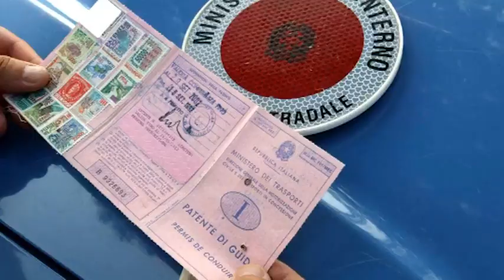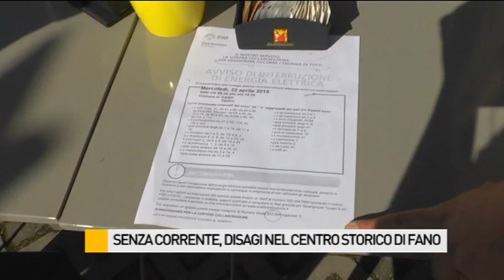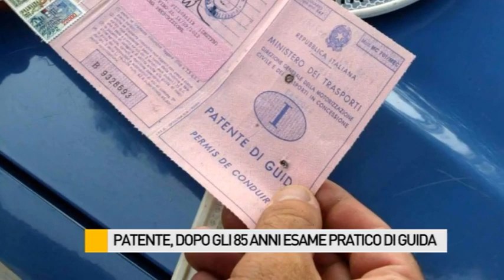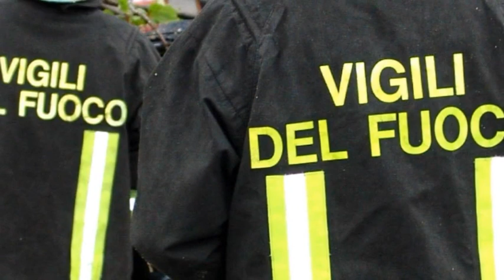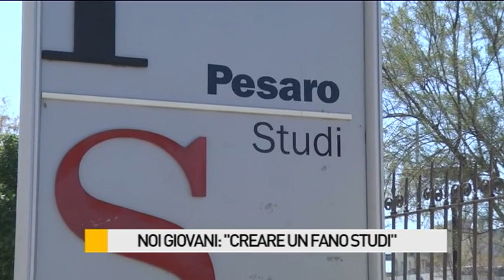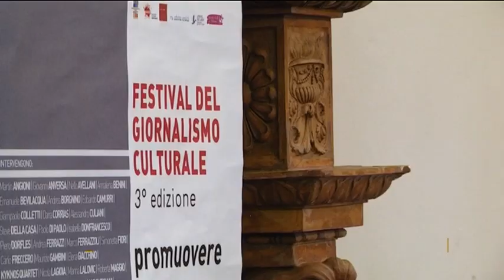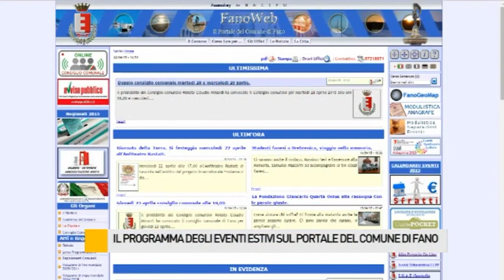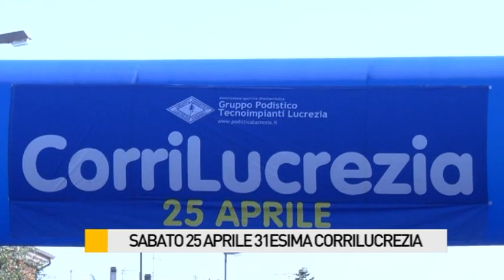Occhio alla NOTIZIA 22/4/2015